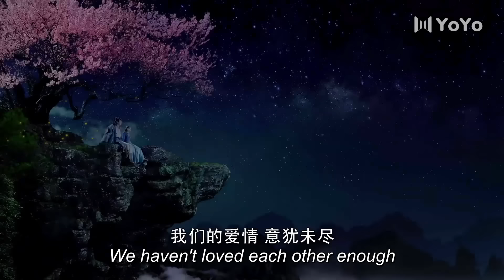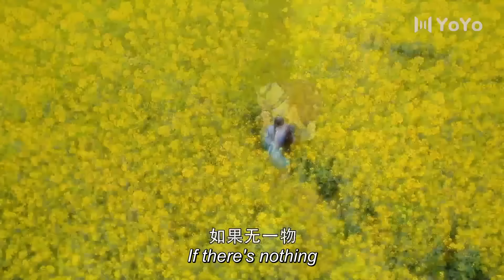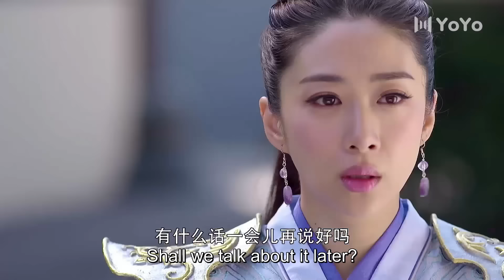Zhao Liying赵丽颖古装剧【ENG】EP15 玉女传